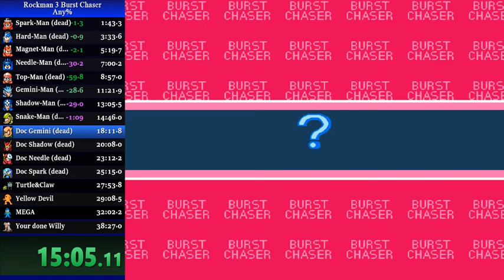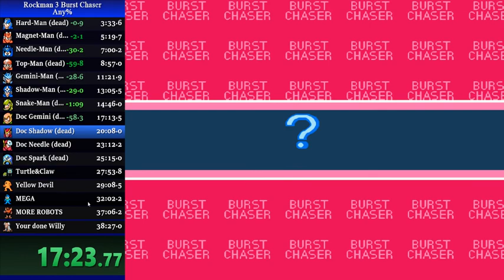Rockman 3 Burst Chaser Speedrun in 32:27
this run was okay but very clunky